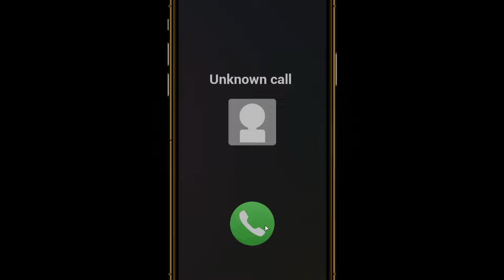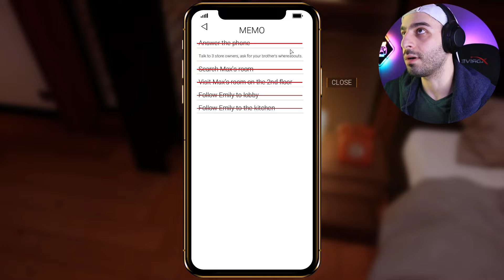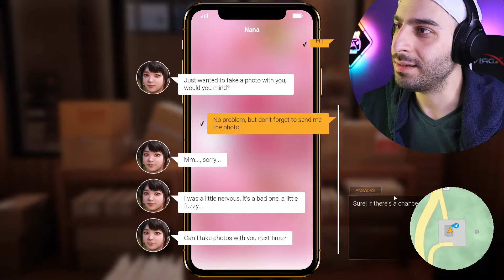TRY "Playing" This Dating Sim.. (W TWO Hands)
I'M Going to Be honest With you Guys, You're Kinda Playing with fire over here so either don't or you might as well go Try One of the X Websites and save some time BUT!
ToGeThEr BnB Looks ACTUALLY GORGEOUS and there's MORE to it.. Enjoy.

Together BnB is a 3D Real-Time first-person love adventure PC Game. You will be playing the main character James, whose older brother owns a BnB. James was forced to take over the management of the BnB since his brother mysteriously disappeared. Besides searching for his brother through various clues, as a deputy manager, James also has to assist the beautiful tenants of the BnB, satisfy them and help them achieve their goals...